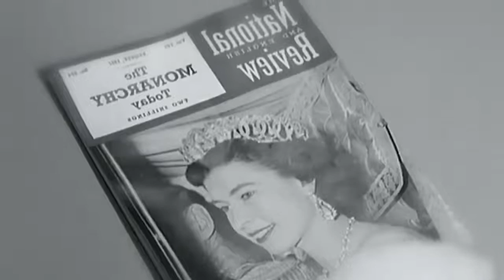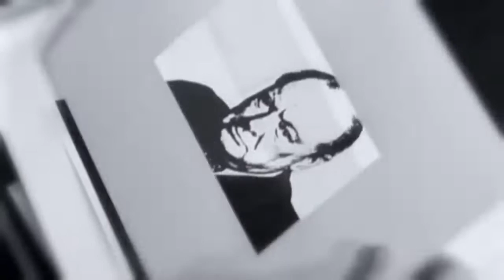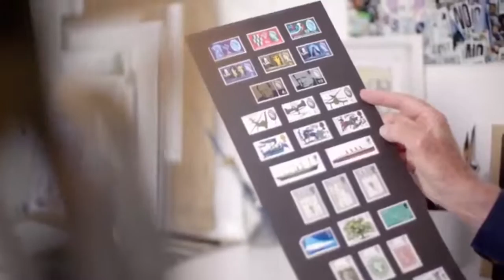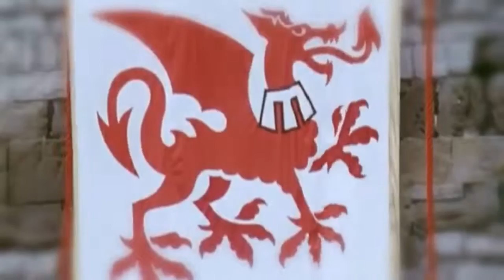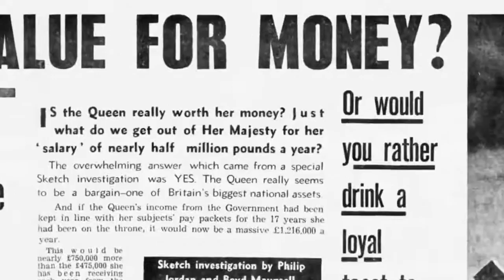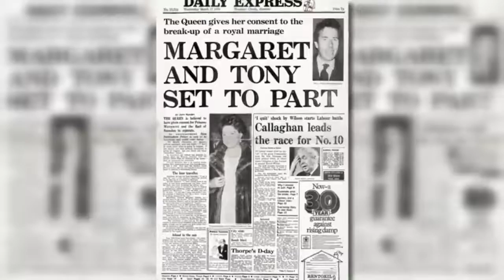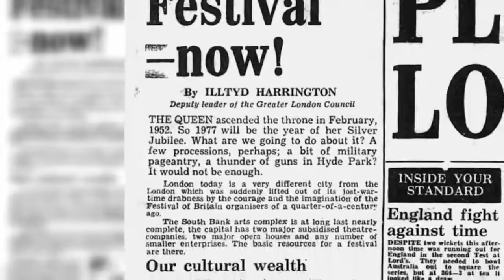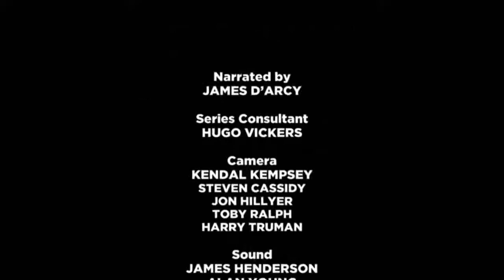Elizabeth II Episode 2: Modernising The Monarchy And Plenty Of Challenges- British Royal Documentary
The 50s and 60s brought plenty of challenges, as Elizabeth tried to bring the royal family's image into the modern age, including inviting the BBC into Buckingham Palace.